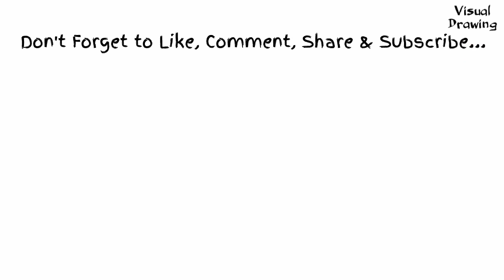Black Capped Chickadee Drawing Easy, How To Draw A Black Capped Chickadee Flying Step By Step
Blackcappedcihckadee